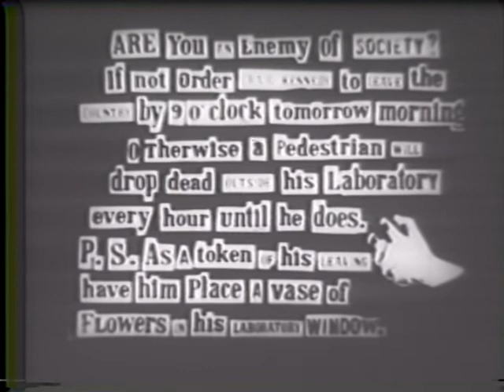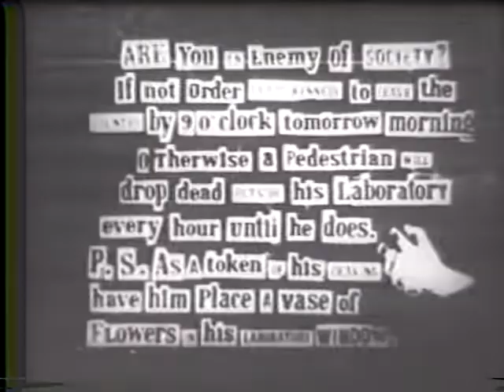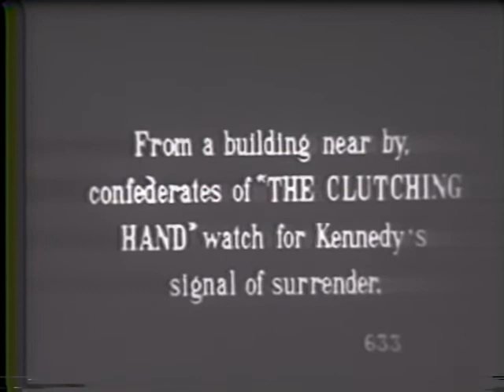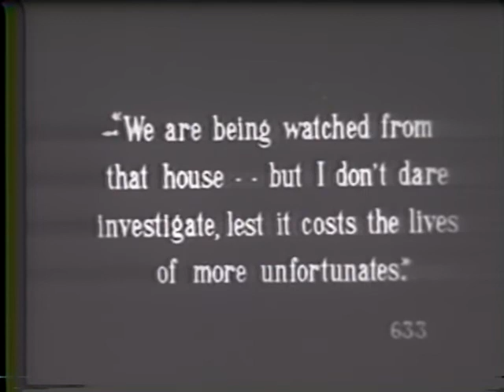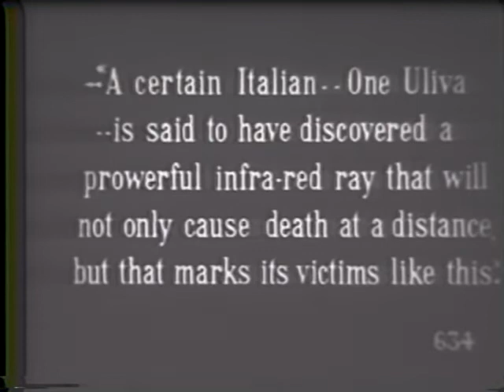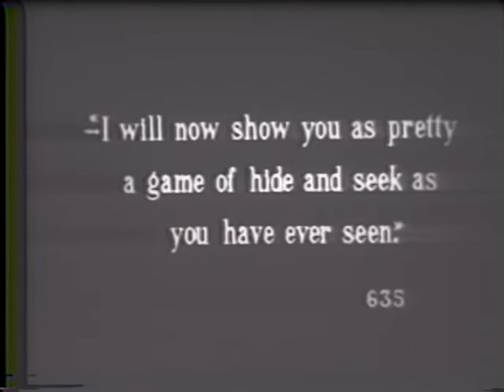Rediscovering 1914: 'The Death Ray' in HD | Sci-Fi Origins | Time Travel Series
🚀 Journey back to 1914 and explore the origins of science fiction with 'The Death Ray,' now beautifully restored in high definition! This video is a part of our Time Travel Series, where we delve into groundbreaking films from the past. 'The Death Ray' is an early example of the science fiction genre in cinema, offering a fascinating look into how our ancestors envisioned the future. More than just a film, it's a step into the past, a window into the minds of 1914 moviemakers. In this video, we not only watch this intriguing film but also discuss its significance in shaping the science fiction genre. 🌌

Film Info:
🎬 The Death Ray (1914)
🌟 Directed by: Lev Kuleshov